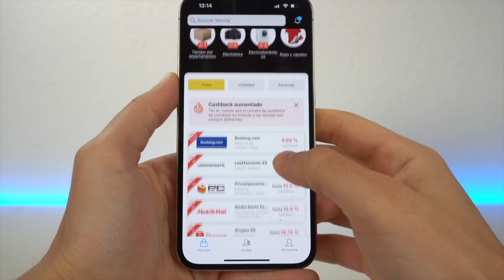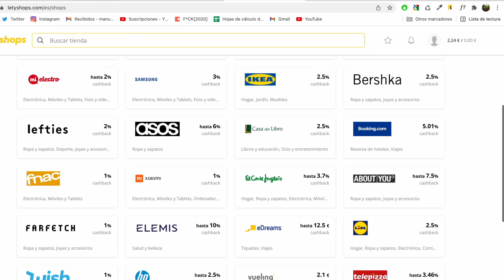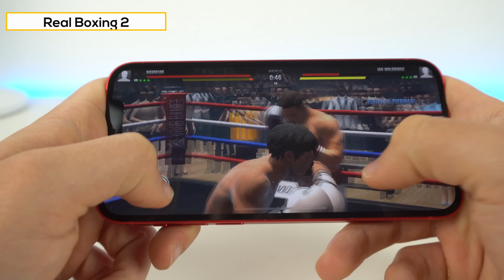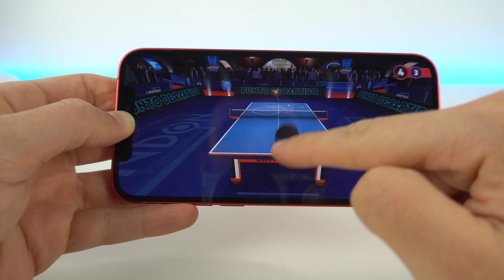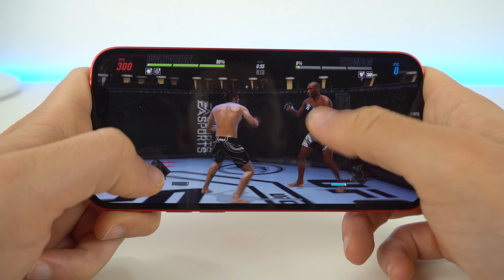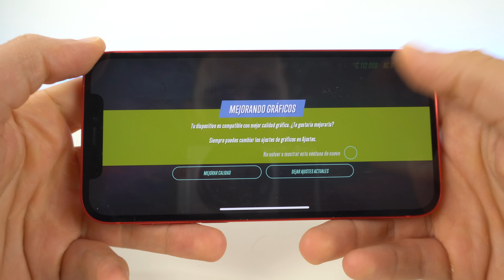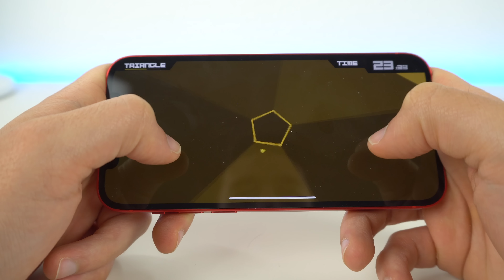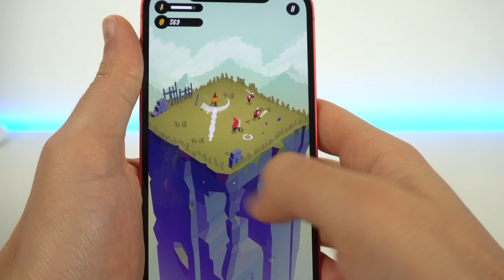Top 20 Mejores JUEGOS para iPhone que DEBES conocer 💥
Los mejores juegos para iPhone con iOS que debes conocer. Estos son muchos tipos de juegos que he seleccionado, desde juegos de acción, carreras y deporte en un mismo vídeo. Espero que te gusten y déjame en los comentarios cuáles han sido tus favoritos.